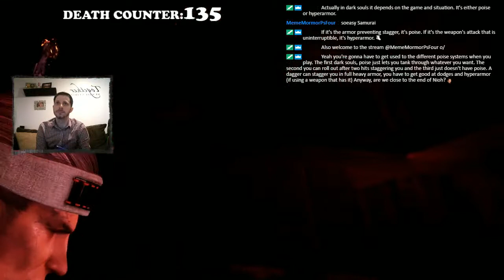Nioh (Part 89) - The Samurai from Sawayama [Part 2]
In this part, I complete the mission The Samurai from Sawayama.